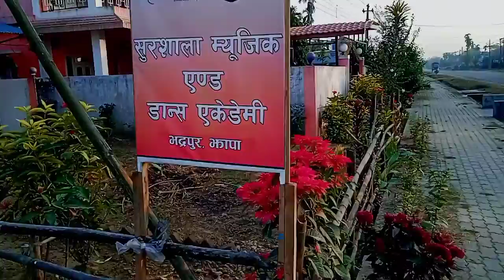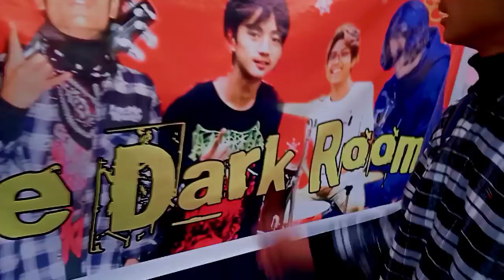the dark room band 🖤